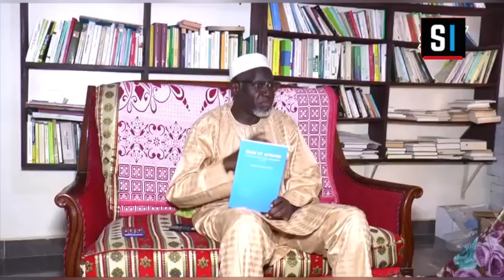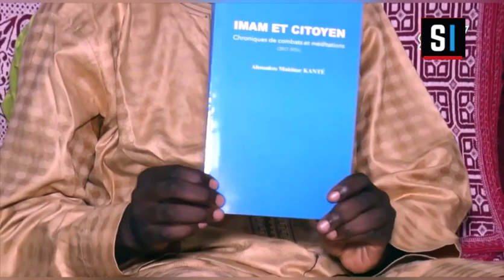Imam Kanté fustige l'attitude des chefs religieux en periode de crise au Sénégal "Dagnouy Bayii..."